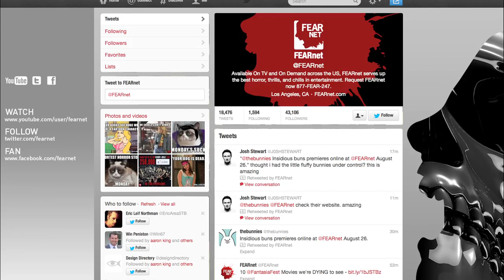FEARNET's New Look 2014